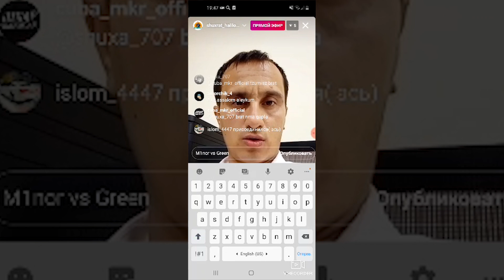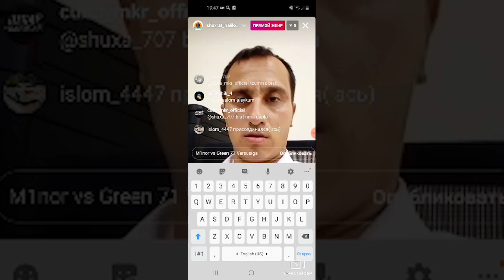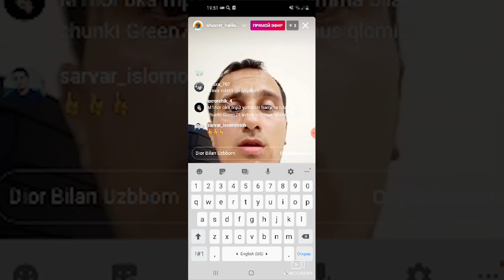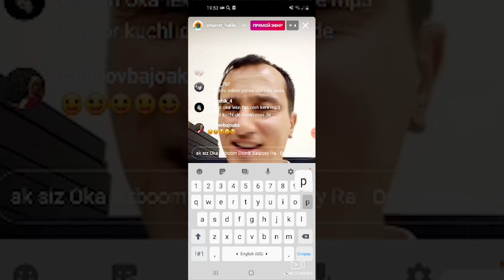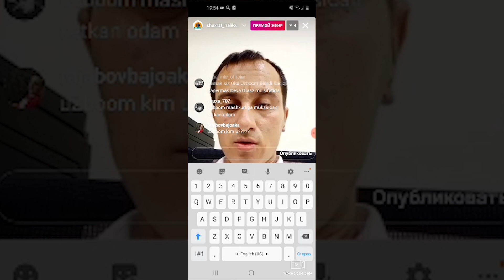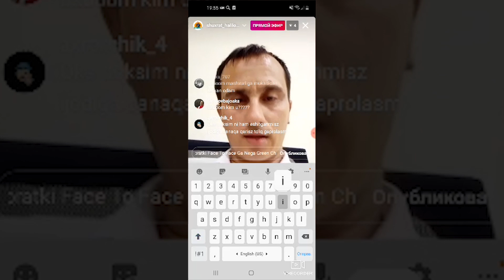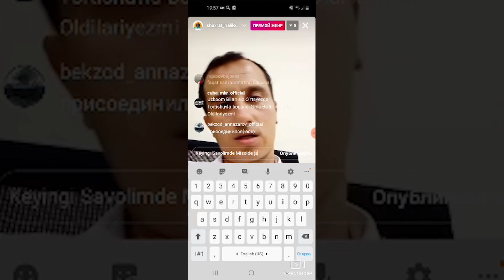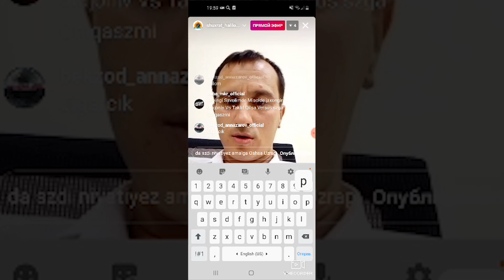MC SHURIK JONLI EFIR // M1NOR VA GREEN 71 HAQIDA FIKRI // UZBOOM RAP BILAN KO`RISHIB OLGANI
Yosh ijodkormisiz?! Treklaringizni bizning kanalga joylashni xohlaysizmi?
Unda biz bilan TELEGRAM orqali bog`laning!